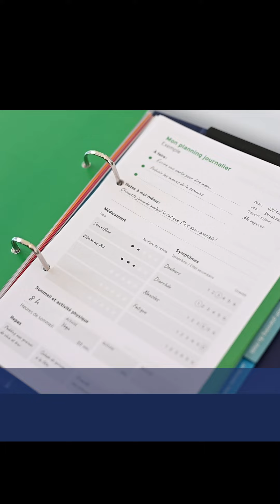Fondation contre le Cancer | Mon Guide – Que retrouve-t-on dans Mon Guide ?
♋️ La Fondation contre le Cancer est, depuis 1924, l’un des acteurs majeurs de la lutte contre le  cancer à l’échelle nationale en Belgique.

👩‍⚕️ Au sein de la Fondation contre le Cancer, nous avons pour missions :

👉 D’abord et avant tout de financer les meilleures équipes de chercheurs qui vont ainsi pouvoir trouver des traitements qui améliorent les chances de survie et la qualité de vie des patient. En effet, pour vaincre le cancer, c’est la recherche scientifique qui transforme petit à petit l’espoir en réalité.
👉 D’agir nous-même quand c’est nécessaire et notamment par le financement de projets psychosociaux qui permettent d’avoir un impact sur la qualité de vie des personnes atteintes d’un cancer ainsi que de leurs proches.
👉 De mobiliser tous les acteurs, car ensemble nous serons plus efficaces et avancerons plus vite.
👉 D’informer en renforçant les connaissances globales sur le cancer, sur les mécanismes derrière la maladie et sur les traitements;  de traduire les résultats de la recherche en informations accessibles et compréhensibles pour le grand public…